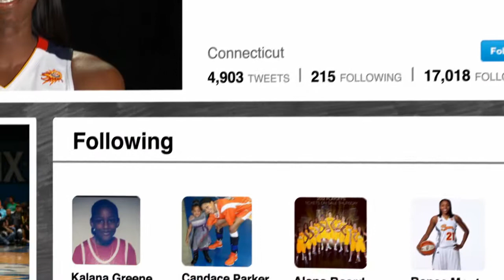Social Media Profile: Tina Charles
Check this out video to find out more about Tina Charles Social Media Profile!